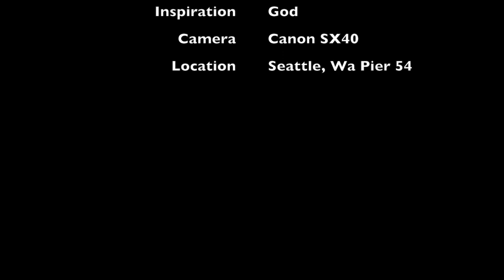Meg & I to Wings Over WA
We went on a date together, rode the Wings over Wa ride, ate lunch, and had fun on our day off together.